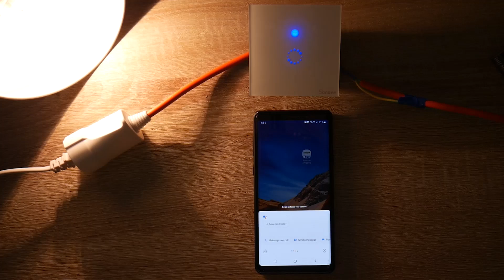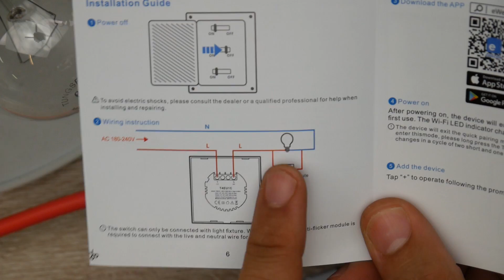The Ultimate Smart Home Light Switch // 1-Wire Sonoff TX T4EU1C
Sonoff Smart Home 1 Wire Switch

3-Wire needs Power:

25km Range on these awesome VTX's

ID:  dj2938hd298hflahsknckdfhsidufh9398